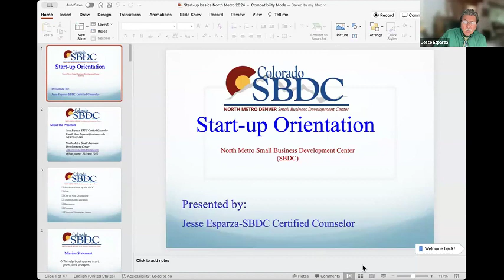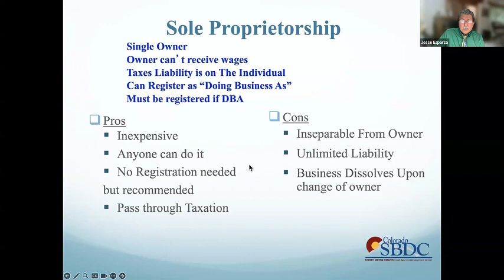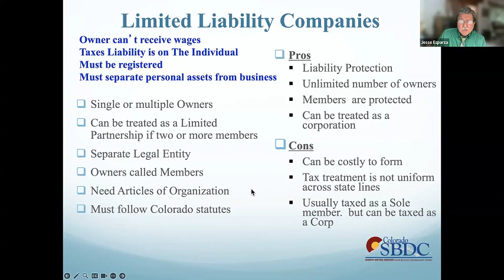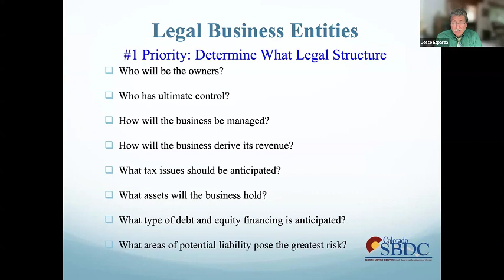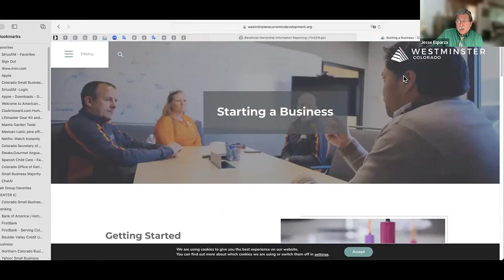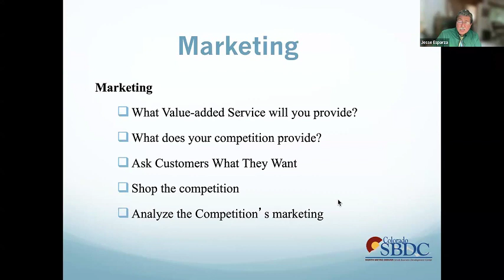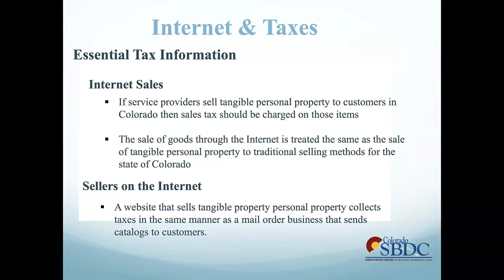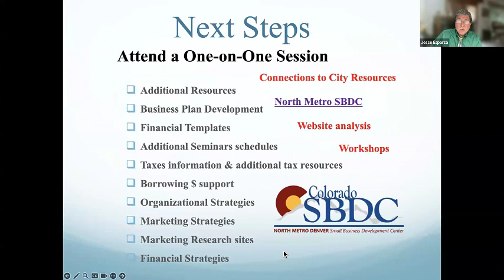Business Essentials 101: Start Up Success Key Components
Jesse Esparza brings years of experience in business, consulting and understanding local resources to provide the key ingredients needed to build the foundation of any business.

He covers legal entity, marketing, business plan, finances and more.